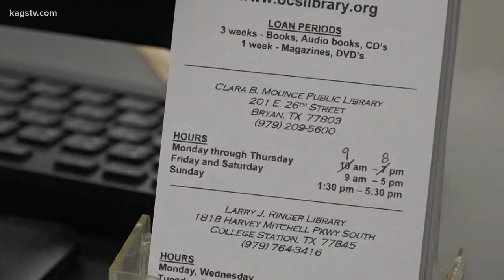Starlab Planetarium makes stop at Mounce Public Library in Bryan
Families can get tickets for a 15 minute show at the Mounce Public Library.